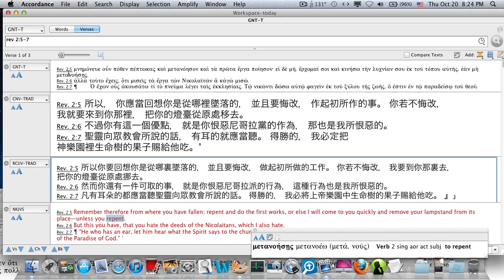東正教悔改的意義-cut.mov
在東正教裡，所謂的悔改像是生病一樣，認罪悔改，就像是吃藥治病!